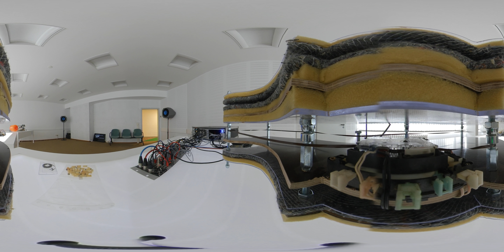modular tape installation superbooth 2019 360 video